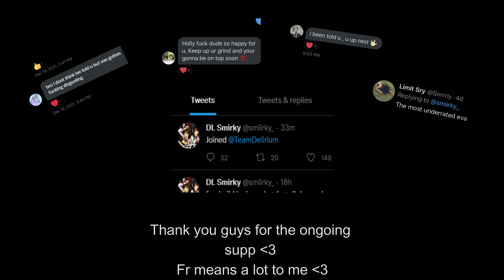The Best Of 2021 🎉 + Joined @Team Delirium 🎭